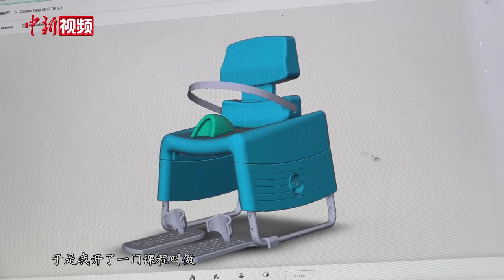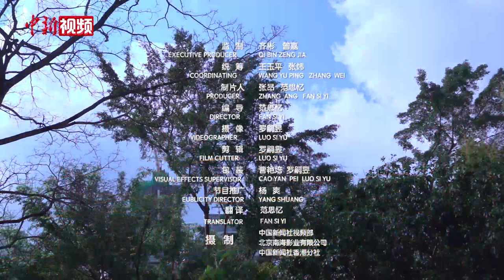【香江洋面孔】巴西籍旅港设计师：为弱势群体解难 乐见香港多元共融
来自巴西的Tulio Maximo博士是香港理工大学设计学院的助理教授。来港五年，他深深地被这座城市多元包容的氛围吸引，并立志通过自己的努力，为城市中的少数及弱势群体排忧解难。Maximo将融合性设计概念加入自己的设计课程中，致力推广多元、公正和包容的价值，还开设了新科目“Design Meets Disabilities”（“残障设计”），旨在让学生认识和了解老人、外佣、残障人士、劏房儿童等少数或弱势群体的日常需求，运用同理心引导学生设计出更切合其使用需求的产品。五年的时间让Maximo看到了他眼中真实的香港——包容舒适的城市设计、安全稳定的社会环境、多元融合的人文氛围，他乐见香港社会的复苏，也希望在未来到访中国内地，感受不同城市的魅力。